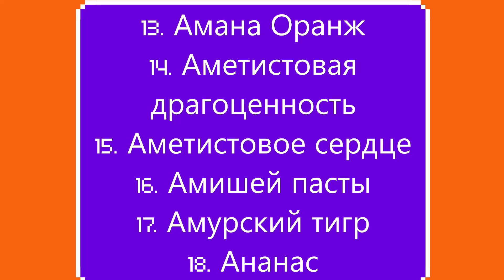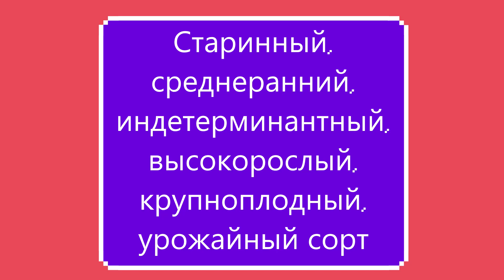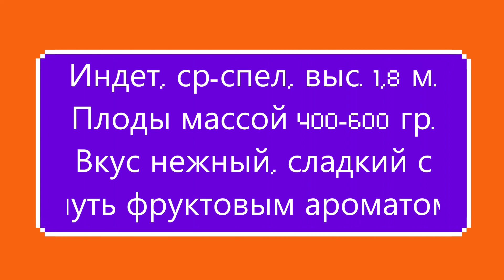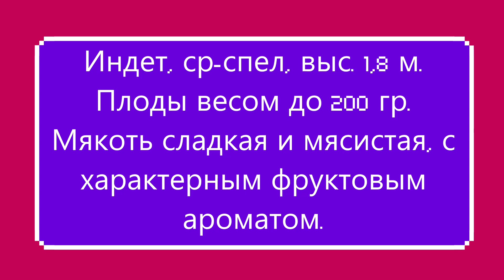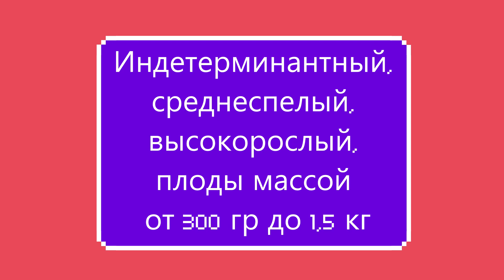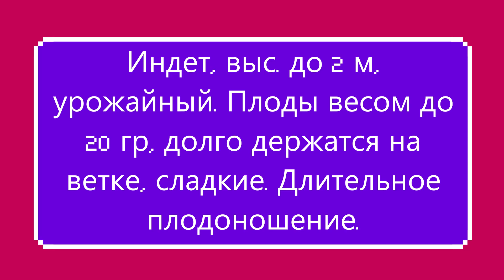Обновленный Каталог томатов 2023 год. Часть 1.г. Киров. Ватсап, Вайбер т. 89229284031